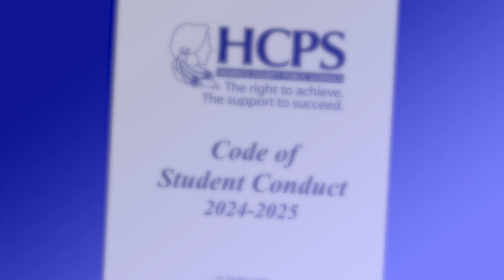HCPS: Phone-Free Learning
A look at the cell phone policy at Henrico County Public Schools.